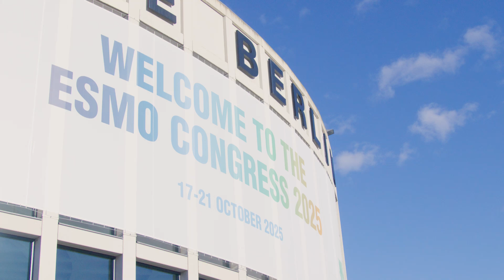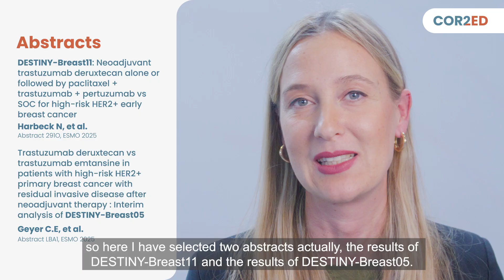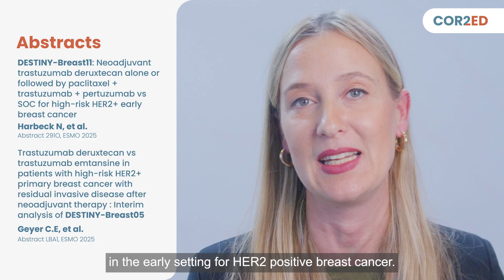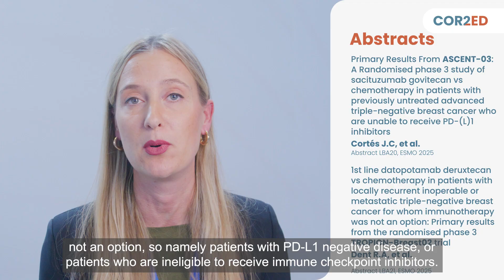Breast cancer highlights from ESMO 2025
Dr Elisa Agostinetto joins us in Berlin to share her perspectives on the latest breast cancer data presented at ESMO 2025.

Dr Agostinetto reviews data from the following studies:

- monarchE: Primary overall survival results of adjuvant abemaciclib + endocrine therapy for HR+, HER2-, high-risk early breast cancer. Johnston S.R, et al.  Abstract LBA13, ESMO 2025

- DESTINY-Breast05: Trastuzumab deruxtecan vs trastuzumab emtansine in patients with high-risk HER2+ primary breast cancer with residual invasive disease after neoadjuvant therapy: Interim analysis. Geyer C.E, et al. Abstract LBA1, ESMO 2025

- DESTINY-Breast11: Neoadjuvant trastuzumab deruxtecan alone or followed by paclitaxel + trastuzumab + pertuzumab vs SOC for high-risk HER2+ early breast cancer. Harbeck N, et al. Abstract 291O, ESMO 2025

- ASCENT-03: Primary results from a randomised phase 3 study of sacituzumab govitecan vs chemotherapy in patients with previously untreated advanced triple-negative breast cancer who are unable to receive PD-(L)1 inhibitors. Cortés J.C, et al.  Abstract LBA20, ESMO 2025

- TROPION-Breast02: 1st line datopotamab deruxtecan vs chemotherapy in patients with locally recurrent inoperable or metastatic triple-negative breast cancer for whom immunotherapy was not an option: Primary results from the randomised, phase 3 TROPION-Breast02 trial. Dent R.A, et al. Abstract LBA21, ESMO 2025

How will these data impact clinical practice? Watch to find out!

Managing ADC toxicities in HER2+ metastatic breast cancer - Spotlight on nausea and vomiting

Published October 2025